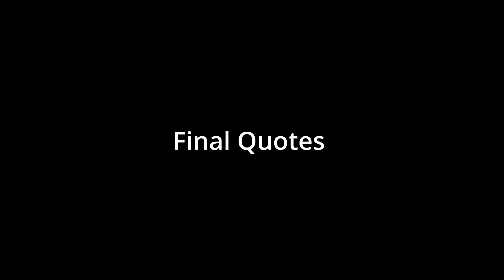Never Too late Never Too Old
City of Orange Township. New Jersey Community Tv is sharing: